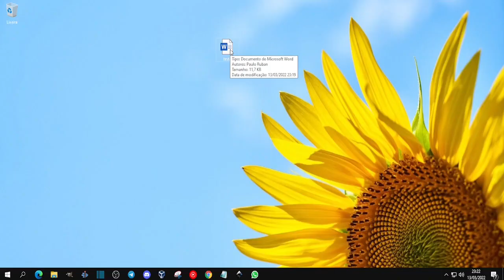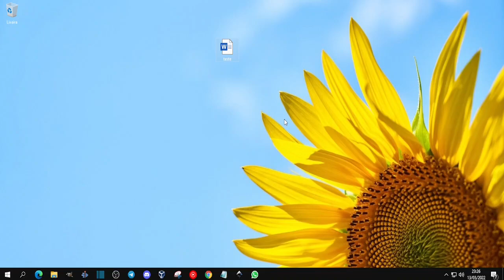Como Parar De Abrir Arquivos Do MICROSOFT WORD No MODO SOMENTE LEITURA No Windows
Se o Word continuar bloqueando seus próprios documentos, aqui estão alguns truques que você pode está aplicando!